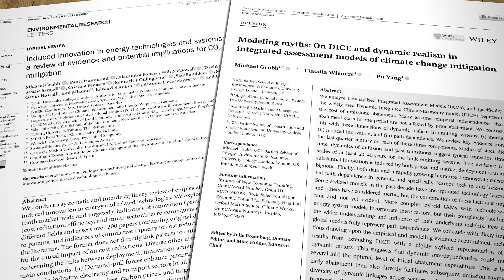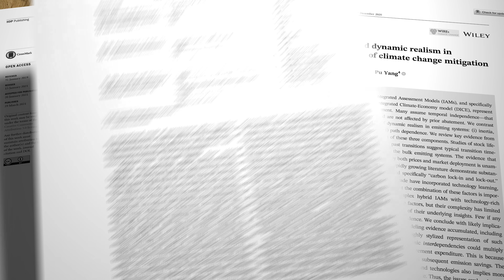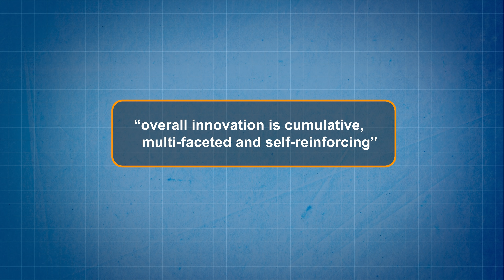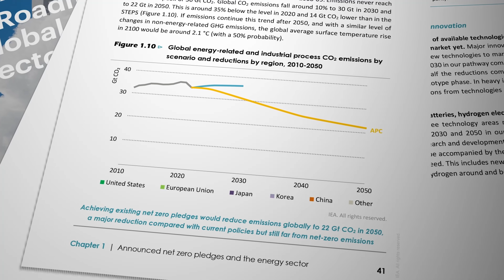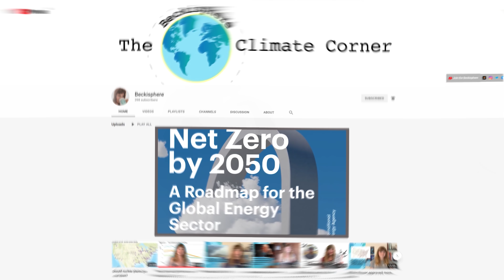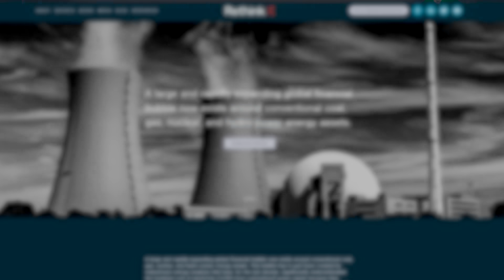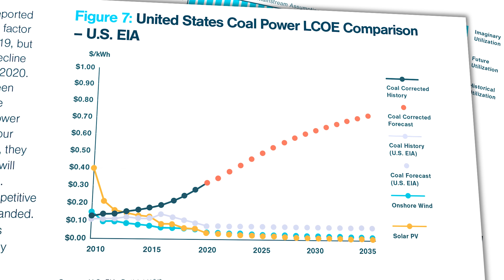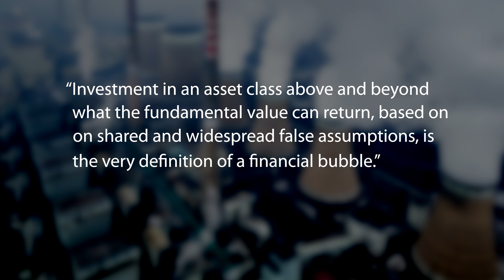Global decarbonisation : Lies, damn lies, and statistics?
Decarbonisation is the only way out of our climate emergency. The quicker we do it the less damage we will incur. But just about every mainstream agency and organisation around the world is advising policymakers not to move too quickly away from fossil fuels for fear of disrupting economies and societies. The real world statistics tell a very different story though, and now new research is suggesting we should actually be far bolder in our move towards renewable power.

Reference links